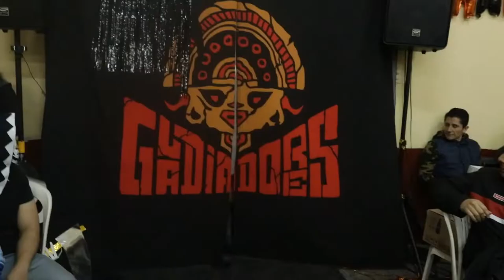G25: Jhoan Stambuk VS Mansilla - Catchascán 2.0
Ante la negativa del Gran Campeón Bad Boy Jr. de defender el campeonato en G25: LuchaWeen. El parce Jhoan Stambuk enfrentó a su amigo de This is Lucha Mansilla, en una batalla que sacó lo mejor de ambos gladiadores y donde el público eufórico presenció la victoria del colombiano.

Gladiadores 26: Último Gladiador 2 🏆
🛒 Entradas a la venta:
Agradecimientos: Catchascán 2.0, Universe Nutrition y Mulita - Pisco Artesanal